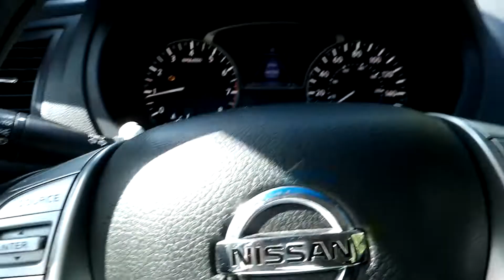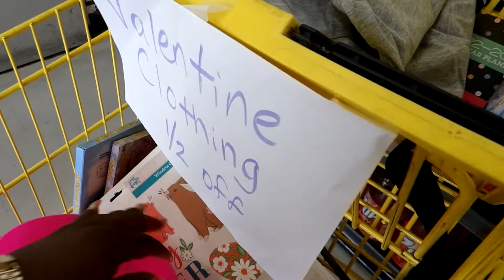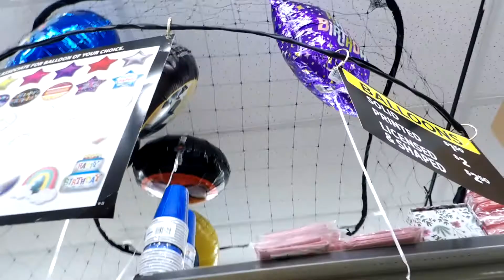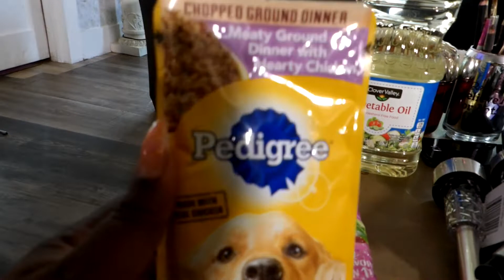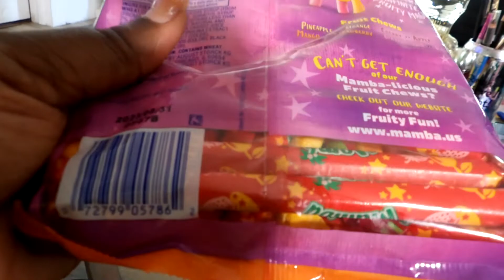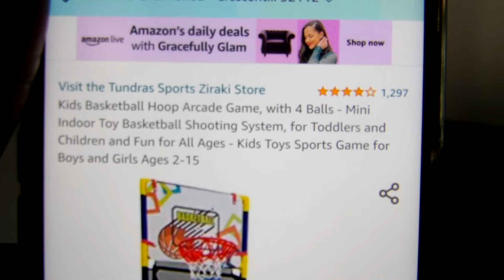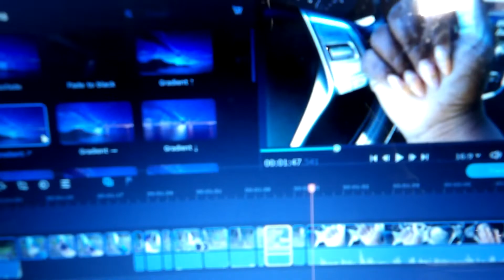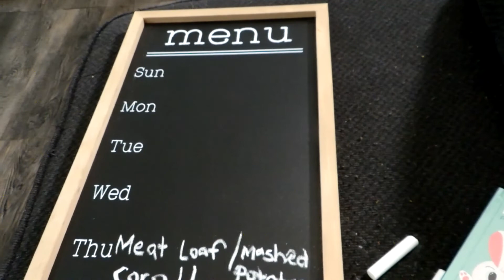VLOG | Amazon COOL findings + NEW hammock for the patio + A productive day!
Found NEW findings on Amazon plus the patio is coming together nicely 💖

mrs_gallion_83

$SGoddess83